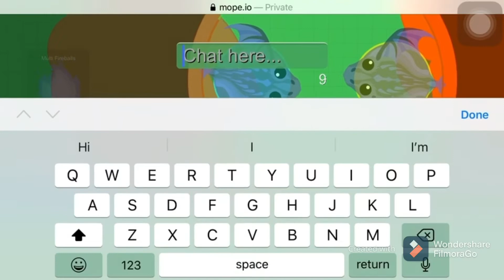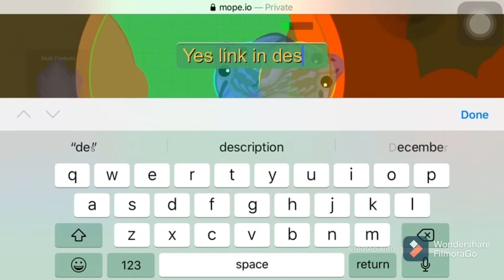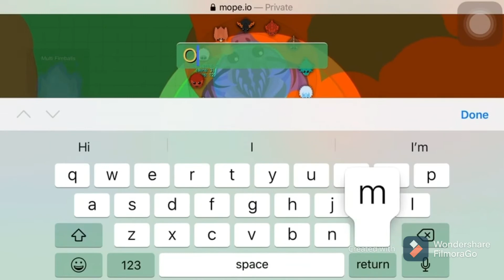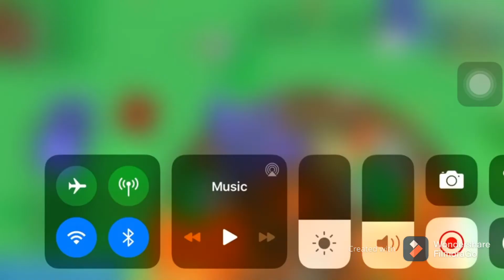Mope.io solo king dragon gameplay/on mobile